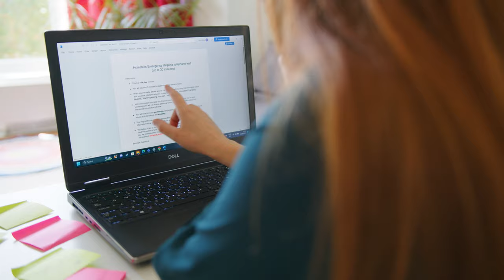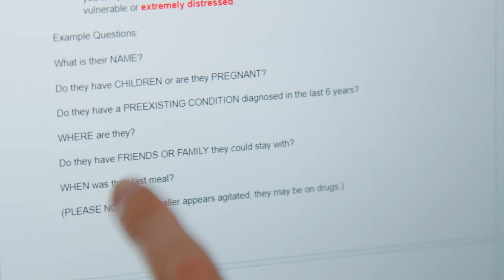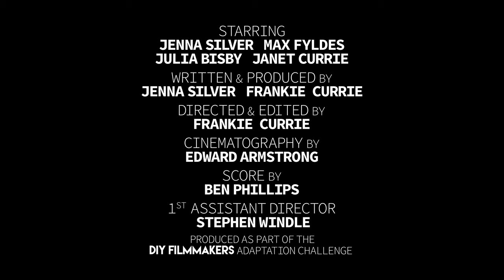Unsettled | Short Horror Comedy Film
Starring Jenna Silver Max Fyldes & Julia Bisby
Written & Produced by Jenna Silver & Frankie Currie
Directed & Edited by Frankie Currie
Cinematography by Edward Armstrong
Score by Ben Phillips
1st AD Stephen Windle